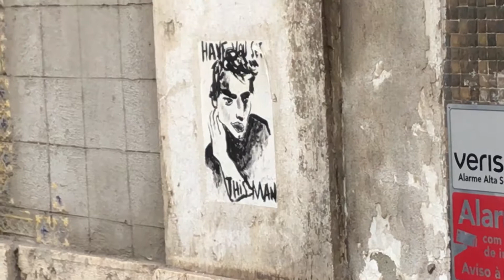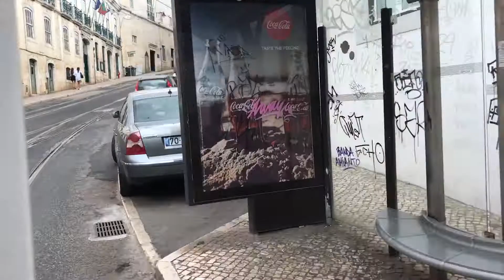Tram 28 Lisbon August 2017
Going West to East first 1/3